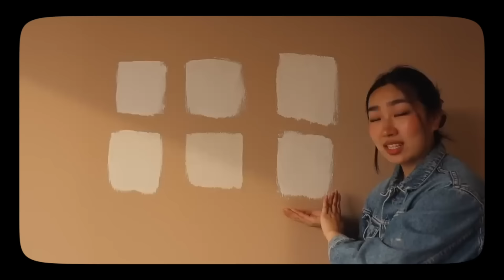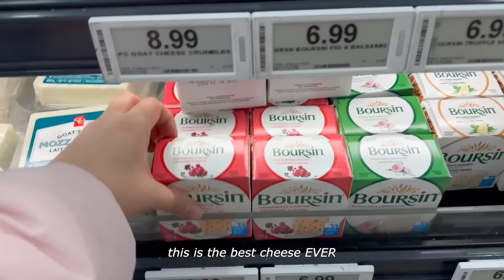Living Alone Diaries: Preparing My New Apartment for a Housewarming Party!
my song "bubble" is out now!

hosting my first party! prepare with me by going grocery shopping, decorating, cleaning, setting up, cooking, making a charcuterie board.